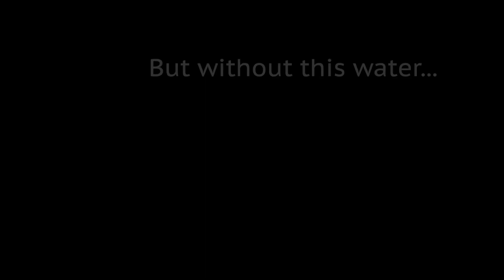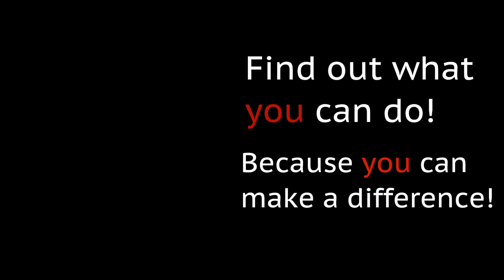The Everglades- Let's save it!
It took me weeks to take footage of all of the animals, which one would you like to see in person?